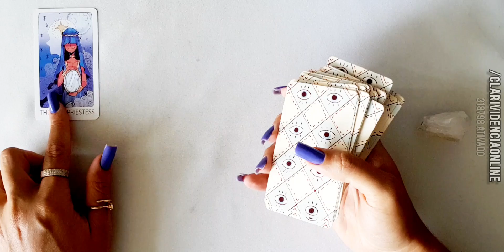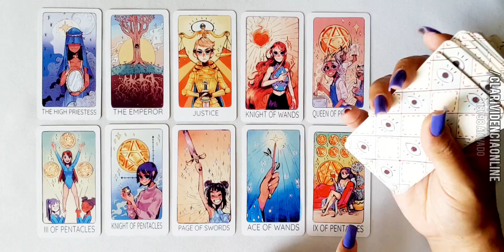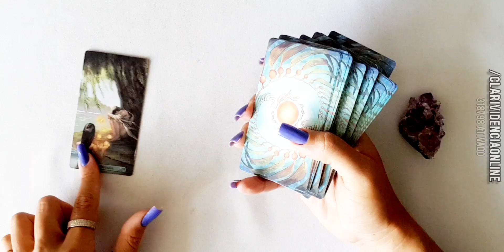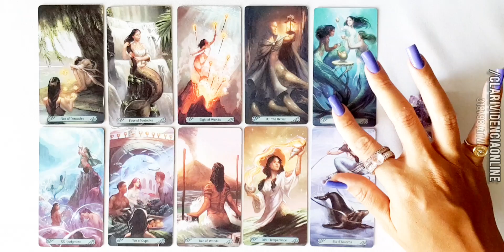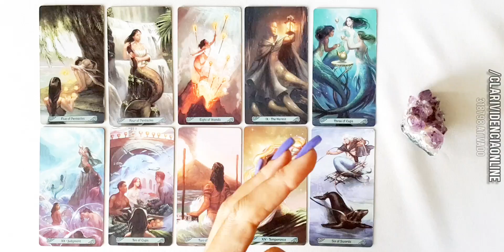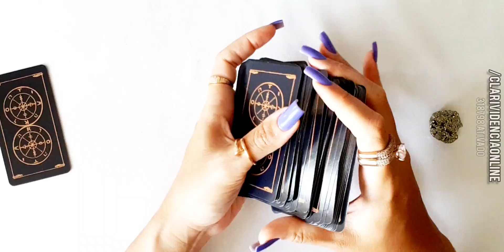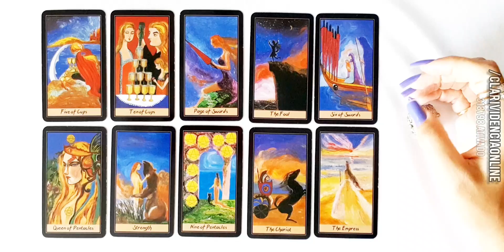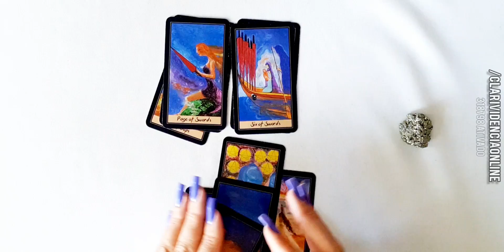🕯️ 3 SEGREDOS URGENTES REVELADOS FUTURO IMEDIATO, PRÓXIMAS 48 HORAS! 🔮 TAROT DE HOJE! TAROT DO AMOR!